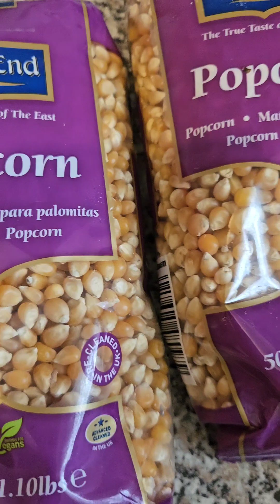hm n mango 🥭 ka achhar dala sheeba-vlogs UK vlogs ♥️ ❤️ 💖 💕 ✨️